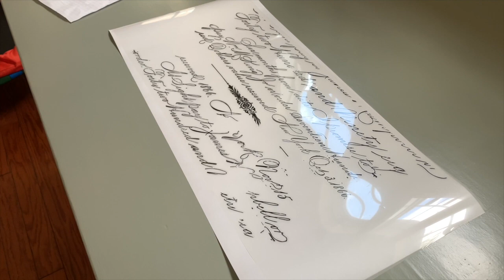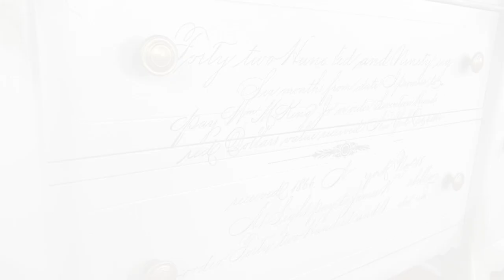ANTIQUE BUFFET MAKEOVER| VINTAGE BUFFET TABLE REMODEL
finally found this beautiful and rare antique buffet. I wanted to give a unique style. Gave it a bright light grey and finished it with costume made colores to aged the paint and to maintained its uniqueness.